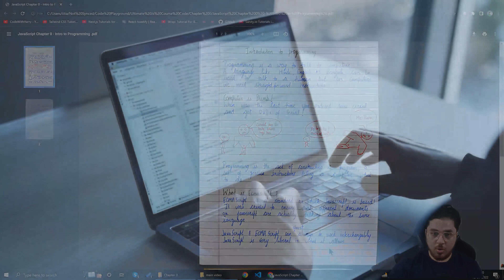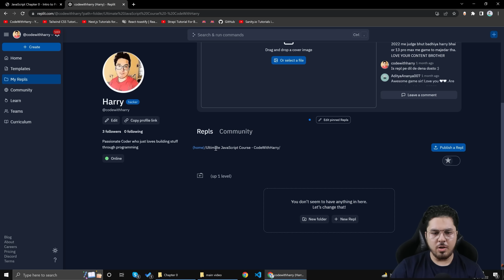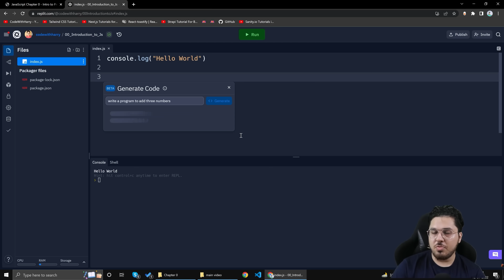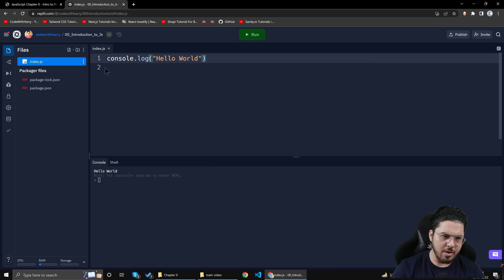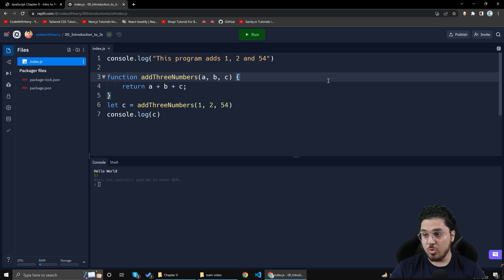Introduction to JavaScript + Setup | JavaScript Tutorial in Hindi #1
TimeStamps:
00:00-01:07 (Introduction)
01:07-04:09 (Introduction to programming)
04:09-06:07 (Ecmascript)
06:07-08:34 (How to execute javascript code)
08:34-13:00 (Replit)
13:00-13:45 (Discussion)